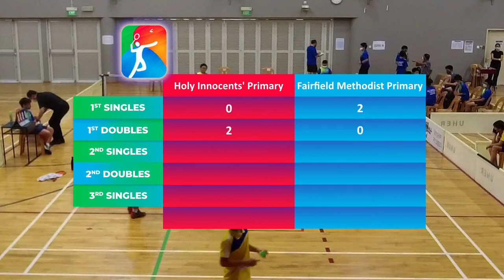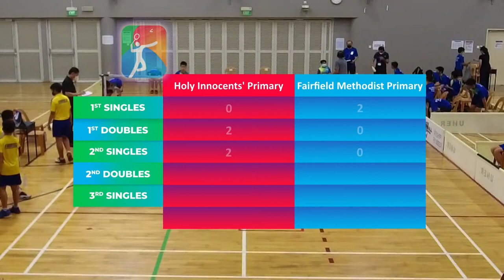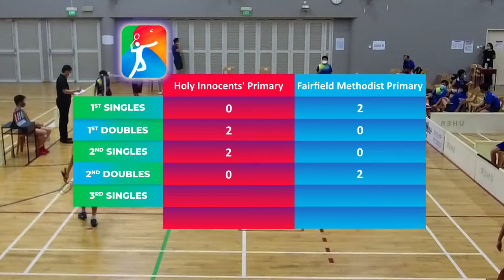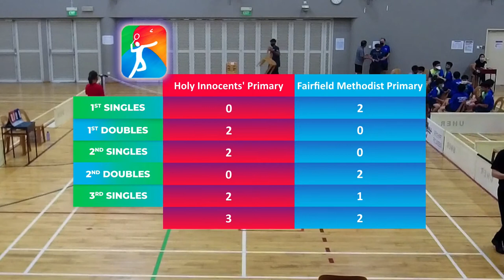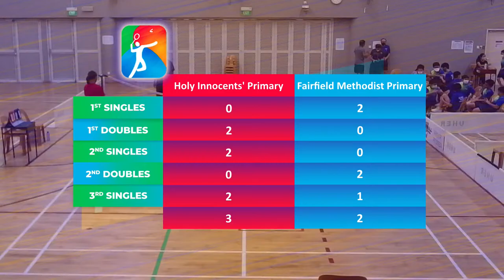Holy Innocents' Primary School vs Fairfield Methodist School (Primary) | Badminton South Senior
Holy Innocents' Primary School vs Fairfield Methodist School (Primary)  at the Badminton South Senior Div Boys 3rd / 4th Placing match of National School Games Singapore 2021

Scores
🌐 go.gov.sg/nsg

🌐 go.gov.sg/nsg